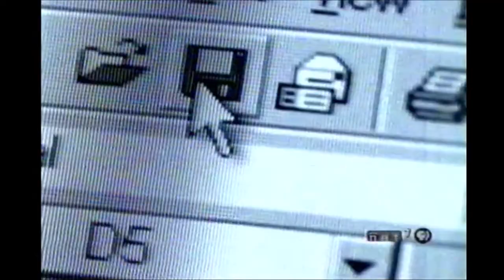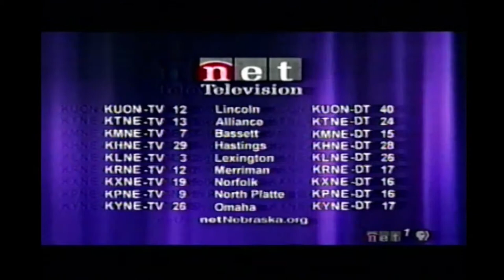2005 Nebraska Baseball | Regional vs. Creighton | End of Game 2